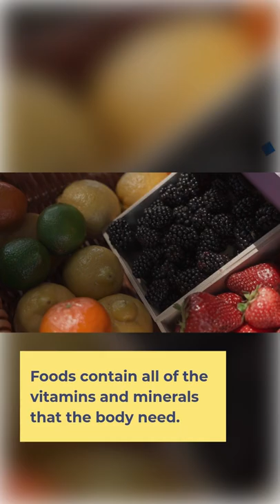😍What Are Facts About Health And Nutrition- 100 Facts About Nutrition- Nutrition Definition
In this video you will get to know about:
Facts About Health And Nutrition- 100 Facts About Nutrition
nutrients
healthy unhealthy food quiz
nutrition definition
healthy food drawing
healthy food breakfast
healthy diet
healthy food song
healthy food vs junk food
100 facts about nutrition
facts about food and nutrition
10 facts about nutrition
5 facts about healthy eating
important facts about nutrition
15 facts about nutrition
importance of nutrition facts
healthy eating facts and tips